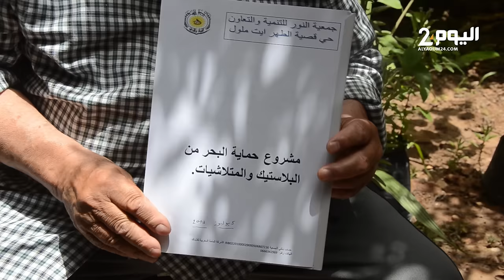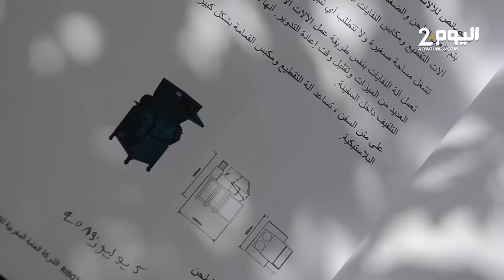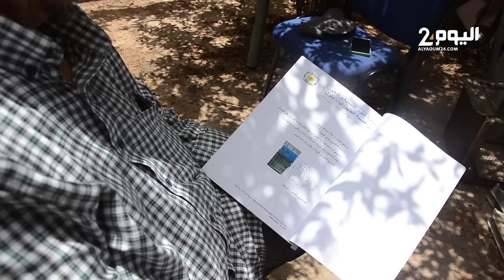مهتم بقضايا البيئة يكشف عن دراسة ترمي للحد من إلقاء أزيـد من 7 الاف قنينة بلاستـيك في سواحل أكادير